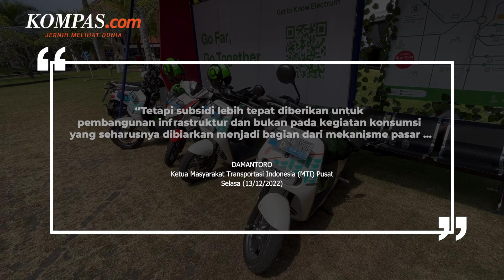MTI Sebut Subsidi Pembelian Motor Listrik Bagi Ojol Salah Sasaran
KOMPAS.com - Masyarakat Transportasi Indonesia (MTI) menilai subsidi pembelian motor listrik bagi ojek online salah sasaran dan tidak menyelesaikan masalah transportasi di Indonesia.

Ketua Umum MTI Pusat Damantoro mengatakan, angkutan online terutama sepeda motor sesungguhnya tidak lebih membutuhkan subsidi daripada angkutan umum perkotaan lain yang berbasis bus dan rel.

MTI setuju dan memandang perlu adanya dukungan fiskal pemerintah untuk pengembangan kendaraan listrik sebagai upaya konversi energi BBM ke energi listrik.

Namun, subsidi dinilai lebih tepat diberikan untuk pembangunan infrastruktur.

Video Jurnalis: Khairun Alfi Syahri MJ
Penulis: Dio Dananjaya
Penulis Naskah: Alexandra Birgitta Anandaputri
Narator: Alexandra Birgitta Anandaputri
Video Editor: Alexandra Birgitta Anandaputri
Produser: Khairun Alfi Syahri MJ